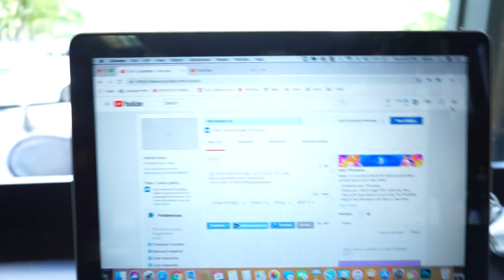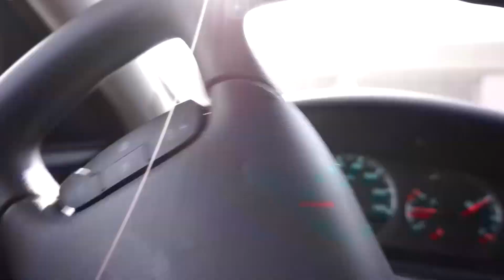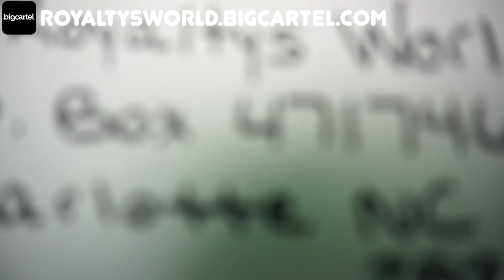Self Love is the best love... This is not up for Debate...